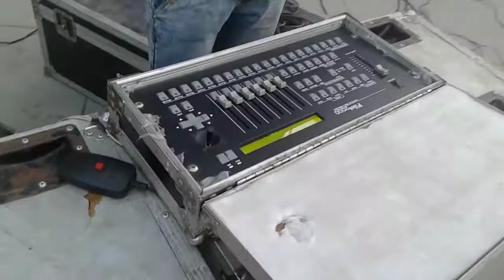Dj jagdish Entertainer barara mm university Mulana